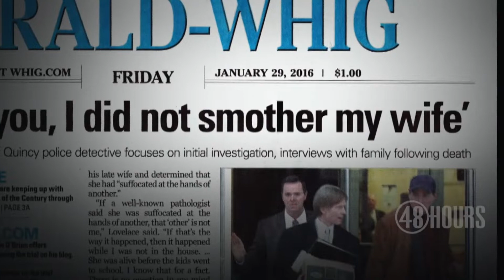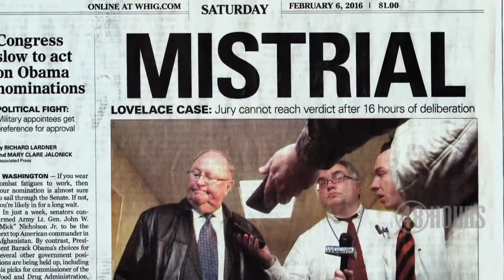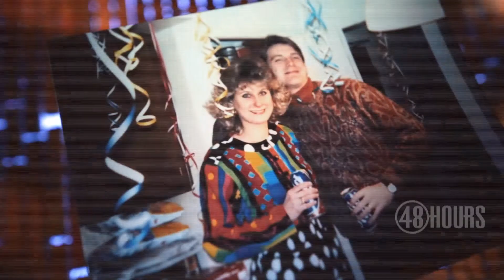Sneak peek: Death on Valentine's Day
Tried twice for allegedly killing his wife, former hard-charging prosecutor Curtis Lovelace speaks out about the case that made national headlines.  "48 Hours" correspondent Maureen Maher investigates, Saturday, Aug. 11 at 10/9c on CBS.